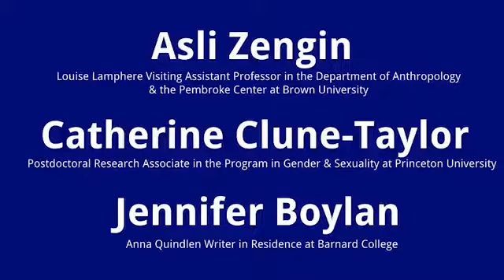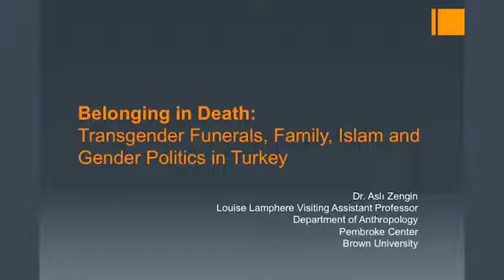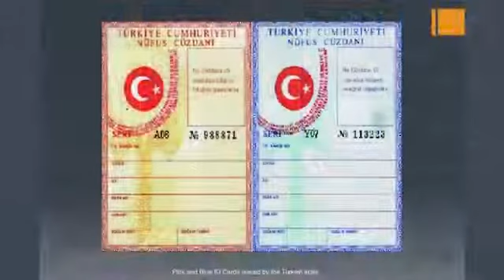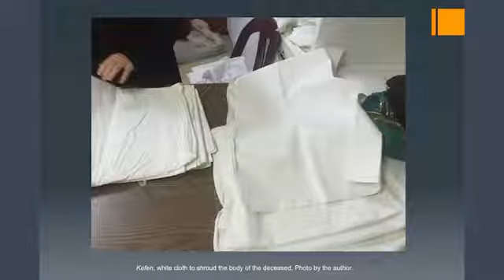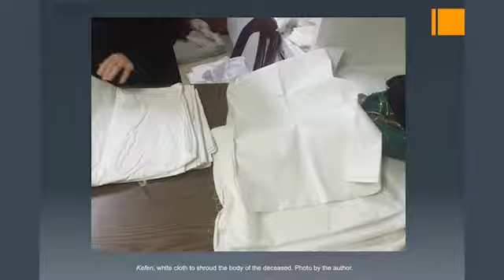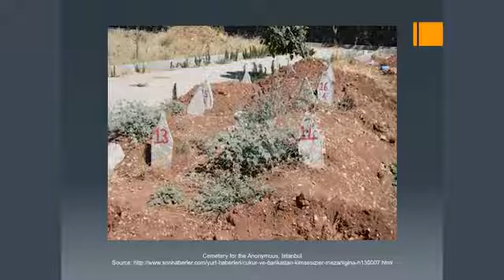Reframing Transgender Violence: Day 1, Panel 1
On January 24-25, 2019, the Center for the Study of Social Difference working group Reframing Gendered Violence had its final public workshop entitled, "Reframing Transgender Violence", organized by Professor Kendall Thomas.

This video presents the first panel of day 1 of the event. It was moderated by Jennifer Boylan, Anna Quindlen Writer in Residence at Barnard College.

Featured Speakers:
Asli Zengin, Brown University
Catherine Clune-Taylor, Princeton University